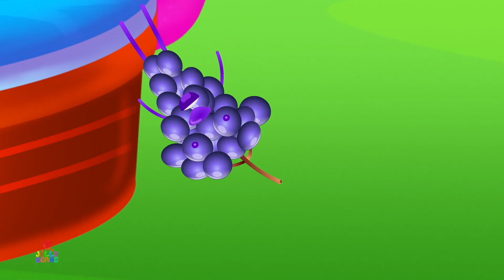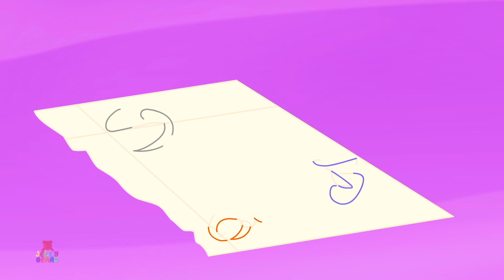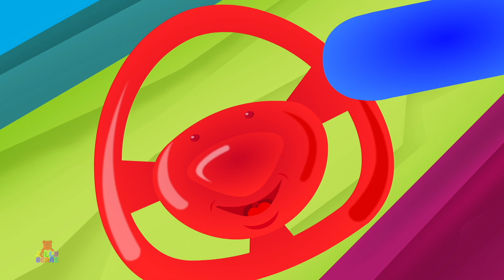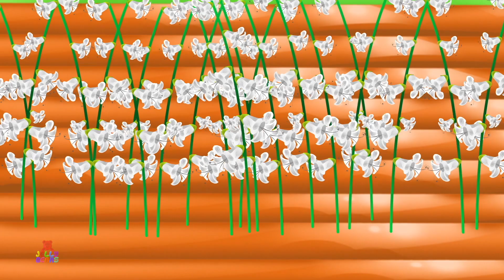Morning Finger Family | Nursery Rhymes and Kids Songs | Cartoon Videos for Children